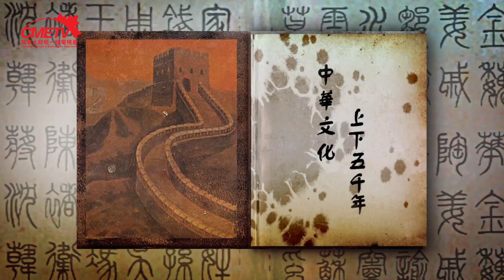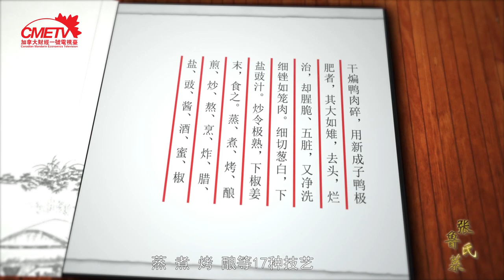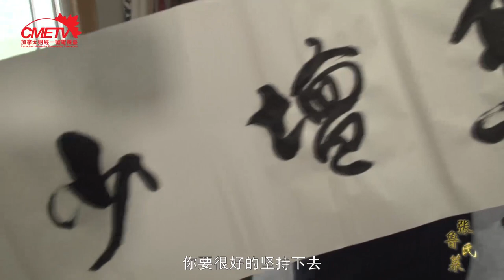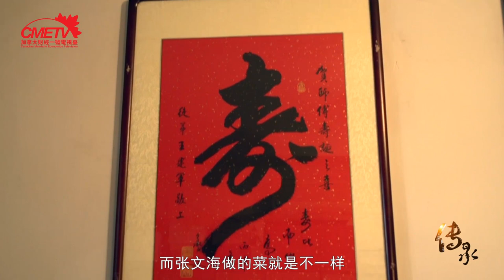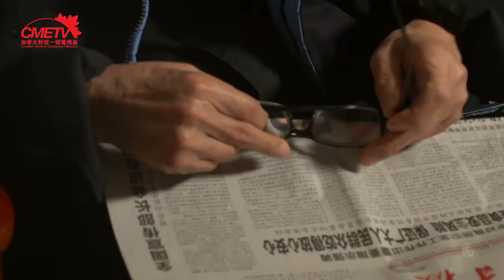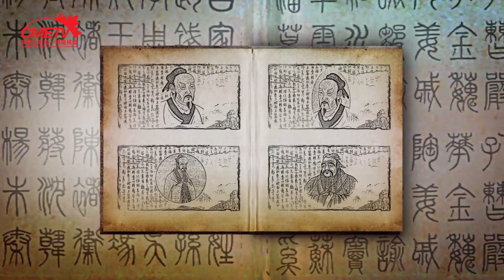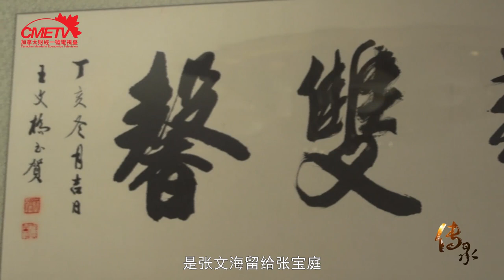传承5 - 张氏鲁菜 Zhang's Shandong Cuisine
《传承》栏目以传承中华文化，弘扬中国精神为宗旨，以纪录片的手法纪录、传承和弘扬中国传统民族文化。该栏目梳理、挖掘中华经典传承的价值与内涵，真实纪录现代的工匠精神， 挖掘 企业在传承与创新中的亮点和典型故事。迄今已陆续推出《传承匠心》《传承中华文化》《传承舌尖上的传承》和《传承红色记忆》以及教育、茶、书画、民俗、服饰、建筑、中医药、武术、工艺等多个选题。

INHERIT is a documentary television series that focus on inheriting Chinese culture and carry forward the cultural tradition spirit. By integrating the concept of the "spirit of the craftsman" into the meaning of this documentary series creation, filmmakers aim to find out stories behind complexities of the country’s ancient culture and how do people get innovation while to inherit the cultural tradition at the same time.  Up until today, this series had covered topics on education, tea, painting & calligraphy, folk culture, architect, Chinese medicine, Kong Fu, art and so on.